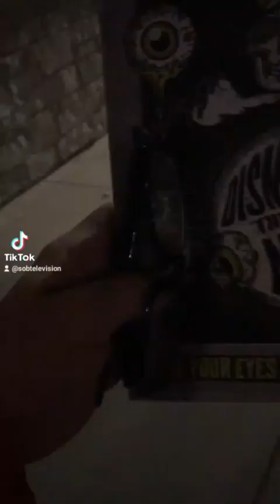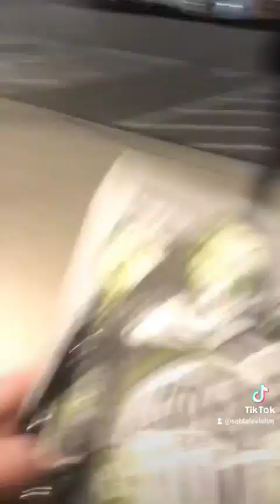Dismember Movie Marathon Returns